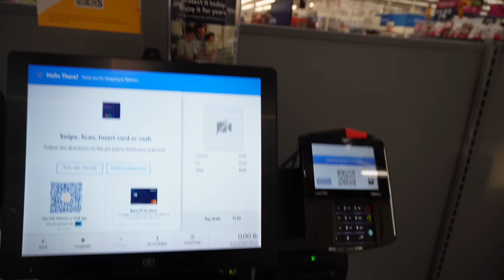I CAN'T BELIEVE THIS HAPPENED..